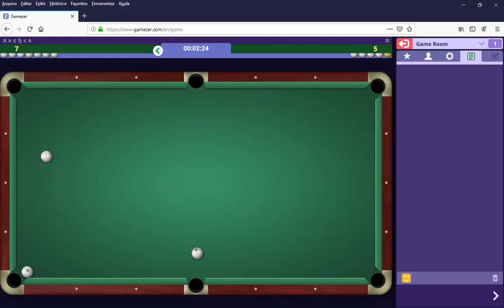N and ARCHER ( Pyramid svoi )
gamezer version 7 !! PYRAMID !!!

SVOI 4ever !!!